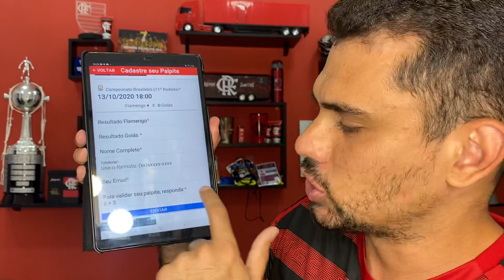JOGADORES DO FLAMENGO EXALTAM PERMANÊNCIA DE DOMÈNEC! ARRASCAETA TEM LESÃO NA SELEÇÃO! TITE QUER ER7